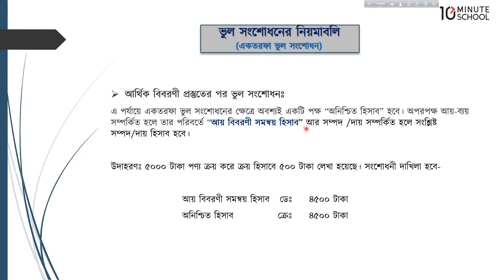০৪.২৫. অধ্যায় ৪ : রেওয়ামিল - ভুল সংশোধনের নিয়মাবলী (এক তরফা ভুল সংশোধন) [HSC]